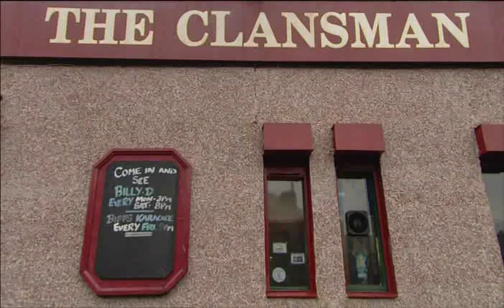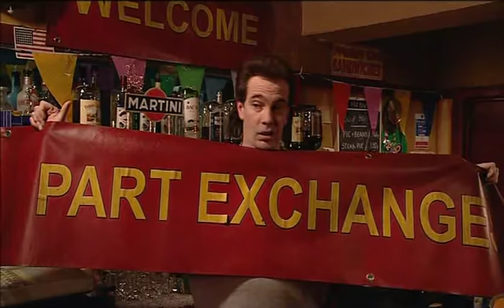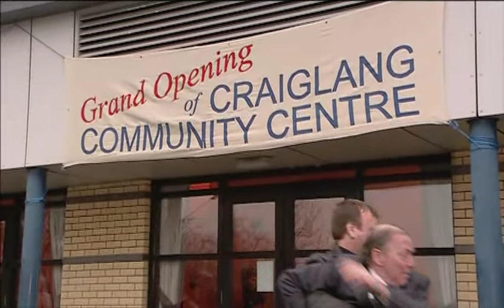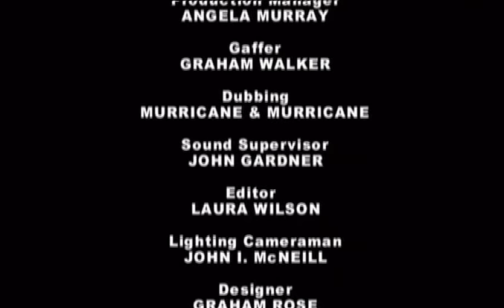episode 8 Buntin